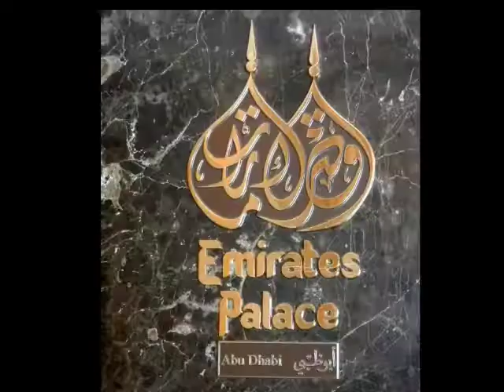Live classic Instrument music at Emirates Palace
😃😃😃Night at Emirates Palace Enjoying Live music feeling Happy🥰🥰🥰🥰